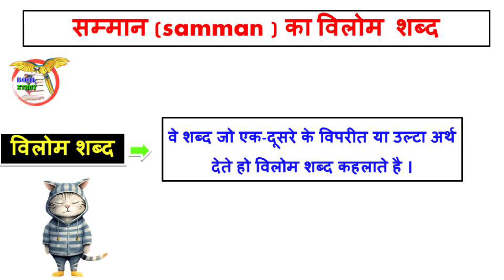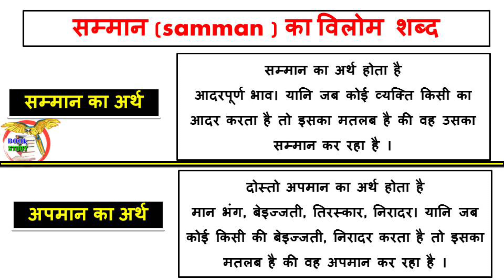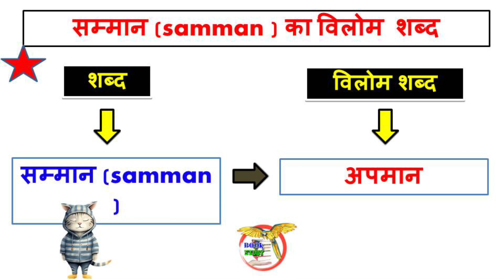सम्मान का विलोम शब्द क्या होता है || Samman Ka vilom Shabd kya hota hai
सम्मान का विलोम शब्द क्या होता है
Samman Ka vilom Shabd kya hota hai